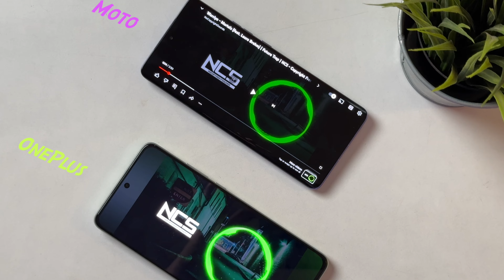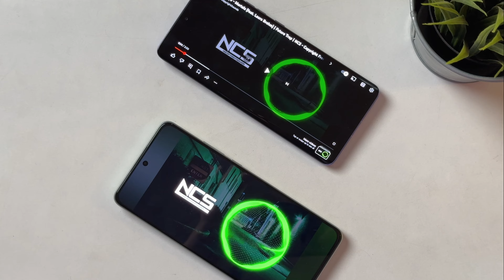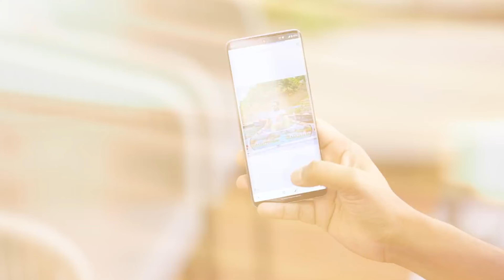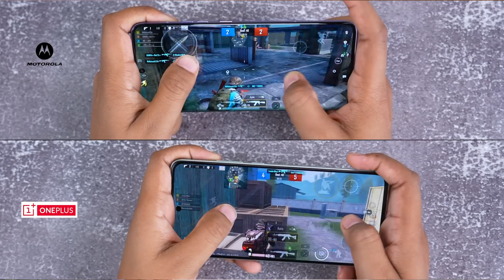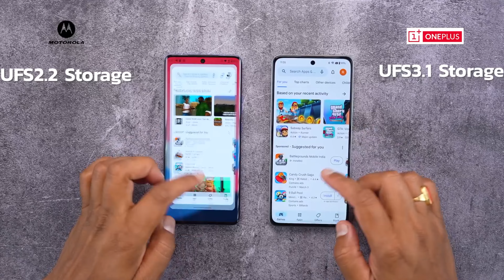Moto edge 50 pro vs Oneplus nord ce 4 🔥Don't Waste Money❌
So guys this is full comparison between moto edge 50 pro and oneplus nord ce 4 . Everything you wanna now about Moto Edge 50 pro vs Oneplus Nord ce 4 is here. Enjoy.

My GEAR-
Boya Mic
Camera(Canon 200d)

moto edge 50 pro vs oneplus nord ce 4
oneplus nord ce 4 vs moto edge 50 pro
oneplus nord ce 4 vs moto edge 50 pro camera test
moto edge 50 pro vs oneplus nord ce 4 camera test
moto edge 50 pro vs oneplus nord ce 4 battery test
oneplus nord ce 4 vs moto edge 50 pro tamil
oneplus nord ce 4 5g vs moto edge 50 pro
moto edge 50 pro vs oneplus nord ce 4 camera
moto edge 50 pro vs oneplus nord ce 4 speed test
oneplus nord ce 4 vs moto edge 50 pro battery test
moto edge 50 pro vs oneplus nord ce 4 telugu
oneplus nord ce 4 vs moto edge 50 pro comparison
moto edge 50 pro vs oneplus nord ce 4 comparison
oneplus nord ce 4 vs moto edge 50 pro telugu
oneplus nord ce 4 vs moto edge 50 pro speed test
moto edge 50 pro vs oneplus nord ce 4 gaming test
oneplus nord ce 4 vs moto edge 50 pro malayalam
moto edge 50 pro vs oneplus nord ce 4 bgmi test
oneplus nord ce 4 vs moto edge 50 pro camera
oneplus nord ce 4 vs moto edge 50 pro bgmi test